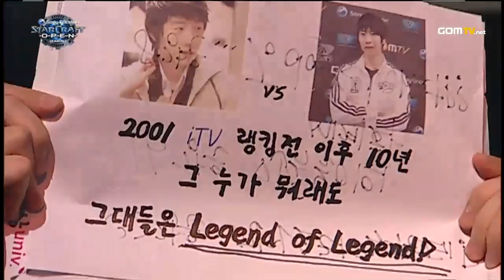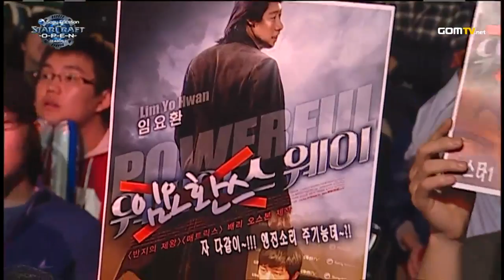BoxeR vs NaDa (TvT) Set 1 2010 Open Season 2 GSL - Starcraft 2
2010 GSL Season 2 - BoxeR vs NaDa :
GOM eXP presents Sony Ericsson STARCRAFT II Open Season(GSL Pre-season)2 following its own Season1!

This was the 2nd pre-season open tournament of GSL 2010 and also the 2nd step to determine qualifiers of GSL 2011.

We had more powerful new comers from StarCraft I and previous season qualifiers again here. Just like it did in STARCRAFT II Open Season1 64 players, determined through offline preliminaries, would participate in Sony Ericsson STARCRAFT II Open Season2.

Original aired from October 18th to November 13th, 2010.